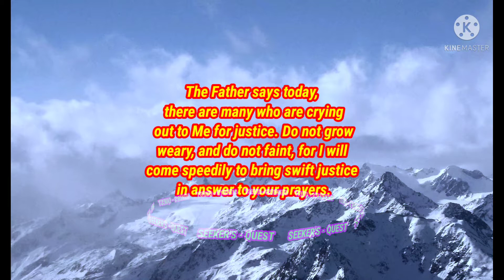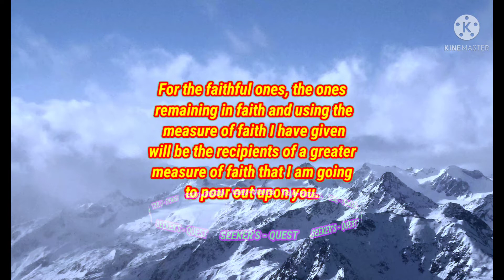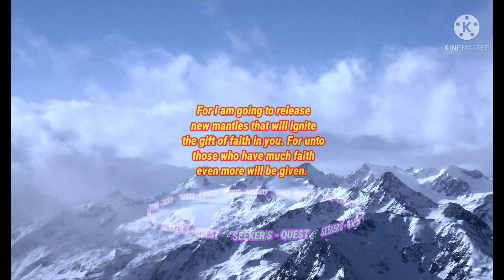DO NOT GROW WEARY PROPHETIC WORD